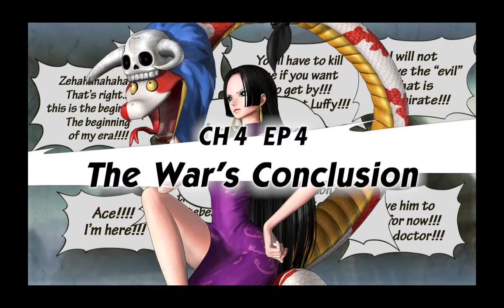One Piece Pirate Warriors 3 - GOLD Edition - p18